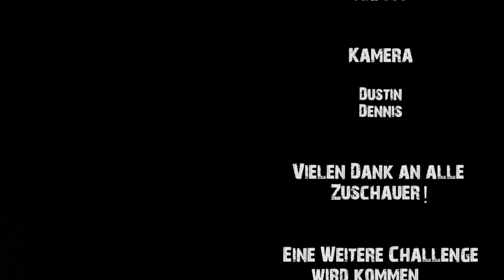HANTEL-CHALLENGE – Bronze vs. PayZed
★ HANTEL-CHALLENGE ★

Hier ist die lang ersehnte und oft herbeigesehnte Hantel-Challenge zwischen Bronze und meiner Wenigkeit. Es wird hart, es wird episch, es wird männlich – hier werden Männer zu Frauen.